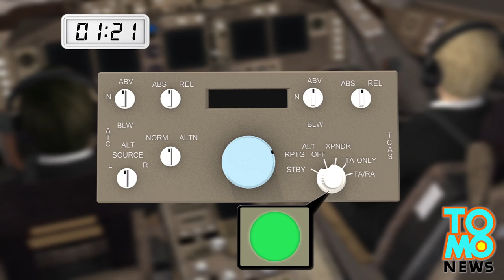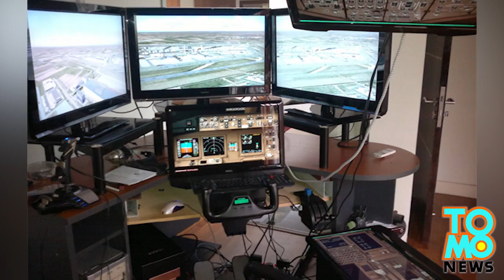Malaysia Airlines: Y avait-il des pilotes dans l'avion?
L'enquête sur la disparition de l'avion de Malaysia Airlines vol MH370 s'est maintenant tourné vers les pilotes. Une preuve suggère que les systèmes de suivi de l'avion ont été éteints et le plan a été délibérément transportés hors-cours par quelqu'un avec une expérience de vol .

Capitaine Zaharie Ahmad Shah , père de trois enfants et grand-père a rejoint Malaysian Airlines en 1981 .

Ses parents et amis ont realisé une vidéo , le déclarant comme un homme " bien aimé par beaucoup " , pour le défendre de la méfiance du public .

Toutefois , le Mirror a rapporté que la femme du capitaine et leur trois enfants ont quitté la maison de la famille dans une communauté fermée de luxe dans la banlieue de Kuala Lumpur le jour avant la disparition de l'avion .

Il a également été révélé que Shah aurait construit un simulateur de vol Boeing 777 par lui-même.

Dans une vidéo YouTube faite par le capitaine Shah pour enseigner aux gens comment économiser de l'électricité , il est vu assis devant le simulateur de vol chez lui.

Le simulateur a été confisqué par les autorités lors d'un raid samedi.

Welcome to TomoNews, where we animate the most entertaining news on the internets. Come here for a n animated look at viral headlines, US news, celebrity gossip, salacious scandals, dumb criminals and much more!